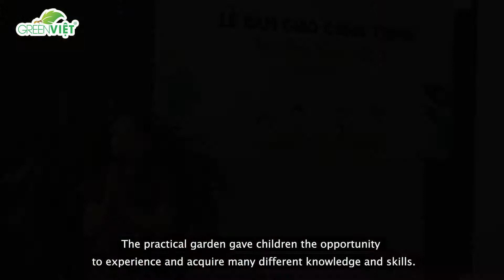Hành trình "Vườn ước mơ" cho các em học sinh khuyết tật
Hành trình “Vườn ước mơ” được thực hiện bởi Trung tâm GreenViet, Trung tâm Ki Anh Foundation và Trang trại An farm đã đem thiên nhiên diệu kỳ đến với những đứa trẻ đặc biệt.
Dự án "Vườn ước mơ" nằm trong chiến dịch "Một triệu cây xanh trong đô thị Việt Nam" của trung tâm GreenViet. Khởi điểm là một khu đất trống với diện tích 500m vuông, chúng tôi mơ ước về một khu vườn xanh mát dành riêng cho các em học sinh tại trung tâm nuôi dạy trẻ khuyết tật Điện Bàn, Quảng Nam.
Đối với chúng tôi, điều kỳ diệu nhất chính là nhìn thấy nụ cười của các bạn nhỏ nơi đây, đối với các em nụ cười chính là phép màu. Khu vườn này dành riêng cho các em, là nơi để các em học về thế giới, về thiên nhiên, về côn trùng và về những hy vọng tươi sáng.

Theo dõi chúng tôi để được liên tục cập nhật các thông tin về Sơn Trà và bảo tồn đa dạng sinh học